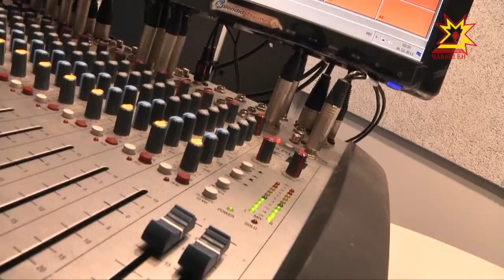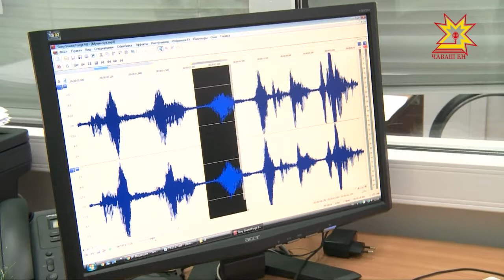4 года исполнилось радиостанции Таван радио.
Что изменилось за это время на волне 100 и 3 ФМ расскажут мои коллеги.